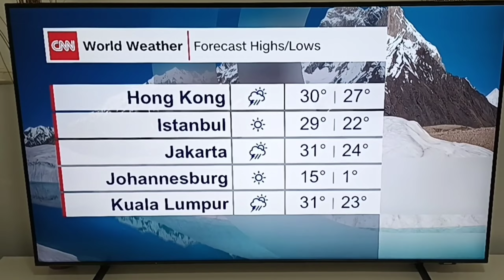When Your Mum Sends You To The Shop...